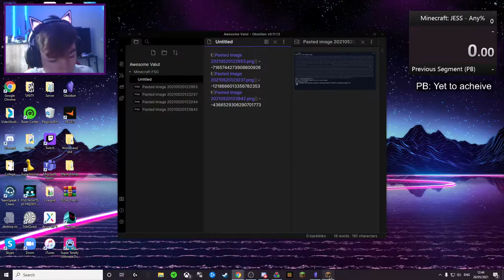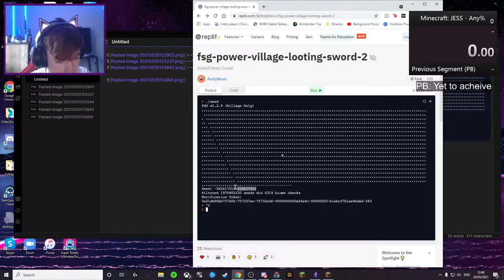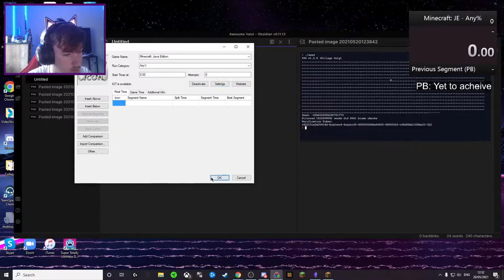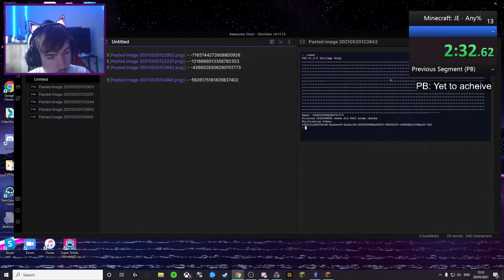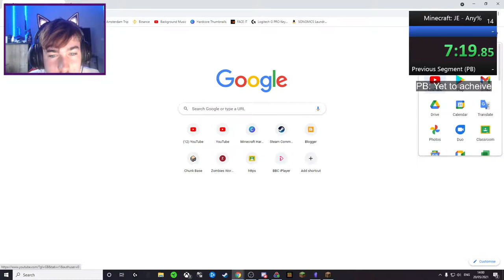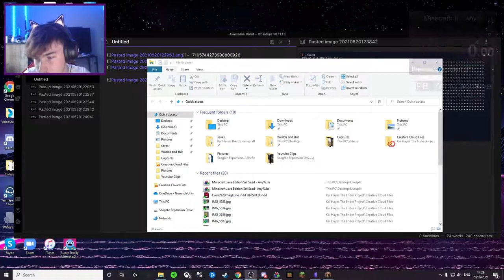Minecraft 1.16.1 FSG speedrunning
Hey, im just gonna be practicing some FSG speedrunning.

Music: GameChops livestream